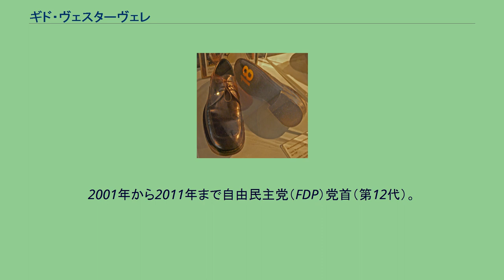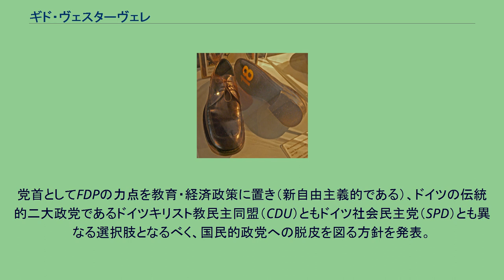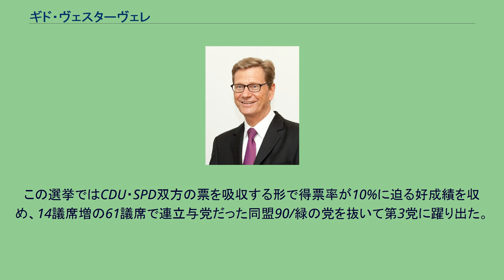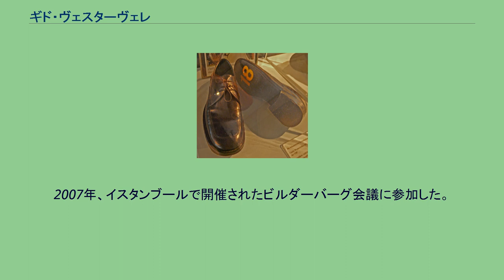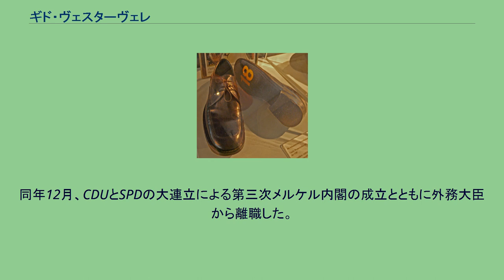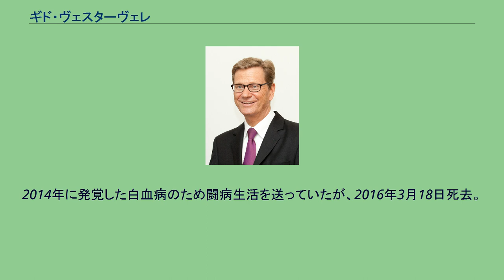ギド・ヴェスターヴェレ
ギド・ヴェスターヴェレ（ドイツ語: Guido Westerwelle, 1961年12月27日 - 2016年3月18日）は、ドイツの弁護士、政治家。
第2次アンゲラ・メルケル内閣において外相を務めた（2011年5月までは副首相を兼任）。
2001年から2011年まで自由民主党（FDP）党首（第12代）。
西ドイツ（当時）のノルトライン＝ヴェストファーレン州バート・ホンネフ生まれ。
父は弁護士、母は判事という法律家の家に生まれる。
両親が離婚し父のもとで育つ。
1980年にアビトゥーアに合格。
同年、自由民主党（FDP）に入党。
FDPの青年団組織「Junge Liberalen」(JL) の共同設立者となる。
ボン大学で法学を学ぶ。
在学中の1983年、JLの連邦代表に選出され、1988年までその座にあった。
1987年、第一次司法試験（司法修習試験）合格。
1991年、第二次司法試験（国家司法試験）合格。
同年弁護士免許取得。
1993年、ボン地区の党代表に就任。
翌年ハーゲン通信大学から「政党法と政治的青年団組織」の研究で法学博士号を授与。
1994年、当時のクラウス・キンケル党首の下でFDPの事務局長に就任。
同職を2001年まで務め、事務局長として党綱領の更新に携わった。
1996年2月8日、比例リスト上位の議員の離職に伴い、ドイツ連邦議会の議席を得る。
以後現在まで連邦議会に議席を保持。
2001年5月4日の党大会でヴォルフガング・ゲルハルトの後継として39歳で党首に選出された。
党首としてFDPの力点を教育・経済政策に置き（新自由主義的である）、ドイツの伝統的二大政党であるドイツキリスト教民主同盟（CDU）ともドイツ社会民主党（SPD）とも異なる選択肢となるべく、国民的政党への脱皮を図る方針を発表。
その試金石となる2002年の連邦議会選挙では、それまで二大政党のいずれかに付いてキャスティング・ボートを握ってきたFDPの伝統的戦略を捨て、FDP史上初めて他党との選挙協力をせず自らを「連邦首相候補」として得票率18%を目標に掲げ、ユルゲン・メレマン副党首と共に派手な選挙戦を展開する。
「ギドモービル」と名付けた、党のシンボルカラーである黄色と青に塗った大型キャンピングカーで祭りの会場やプール、マクドナルドなどに乗りつけ、さらに自らスーパーマンのような黄色と青のコスチュームに身を包んだ姿で登場して有権者の関心を引こうとした。
さらには人気テレビ番組『Big Brother』にも登場したが、このような選挙活動はふざけているという批判も浴びた。
結果は前回比 1.2ポイント増の得票率7.4%に留まった。
与党の辛勝で連立組み替え・政権交代もならなかった。
2005年の連邦議会選挙では「ギドモービル」は封印して選挙運動を展開。
この選挙ではCDU・SPD双方の票を吸収する形で得票率が10%に迫る好成績を収め、14議席増の61議席で連立与党だった同盟90/緑の党を抜いて第3党に躍り出た。
しかし二大政党が共に議席を減らしたためアンゲラ・メルケル（CDU）を首班とするCDU・SPDの大連立政権が成立。
ヴェスターヴェレは最大野党の党首として全議席の3分の1を占める野党（FDP, 同盟90/緑の党、左翼党）の代表になっている。
2006年、党院内総務を兼任。
2007年、イスタンブールで開催されたビルダーバーグ会議に参加した。
2009年ドイツ連邦議会選挙では党首として選挙戦を戦い、FDP史上最高の14.6%の得票率で躍進。
CDUと連立協議して10月に第2次メルケル内閣を樹立、副首相兼外相として入閣した。
それに伴い連邦議会党院内総務職をビルギット・ホンブルガーに譲った。
総選挙直後の記者会見では、英語で質問した英国放送協会の記者に「イギリスで英語が話されるのが当たり前のように、ドイツではドイツ語が話されるのが当たり前です」と言って英語で返答するのを拒否した一幕があった（ヴェスターヴェレは、英語も非常に堪能である）。
その後、徐々に支持率は低迷。
2011年の州議会選挙では、直前の脱原発政策をめぐる論争で支持率を下げたためバーデン＝ヴュルテンベルク州で大敗、ラインラント＝プファルツ州では議席を失...